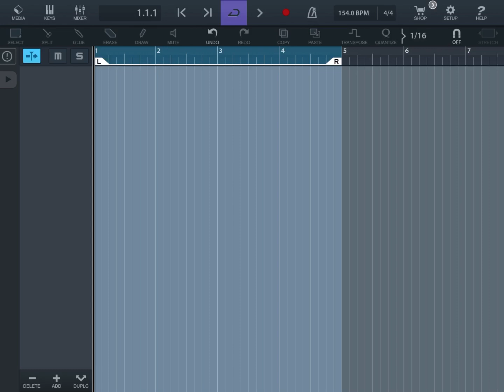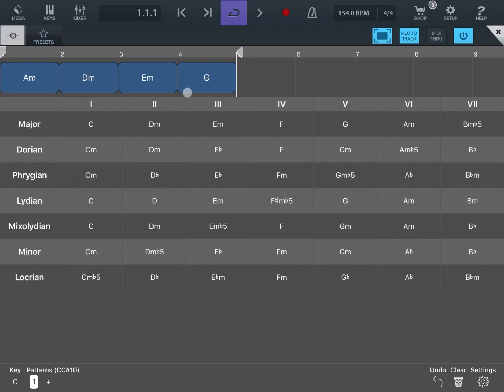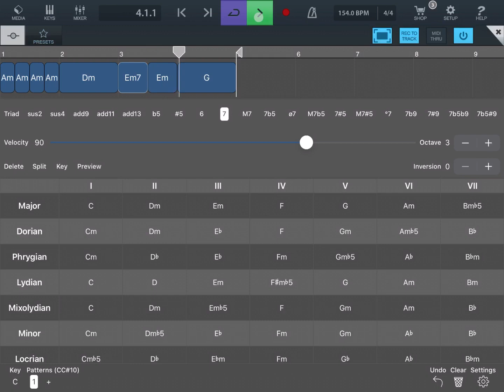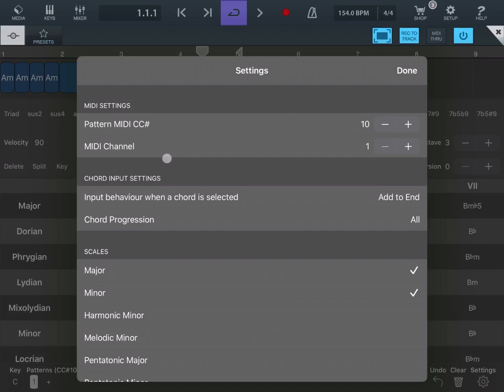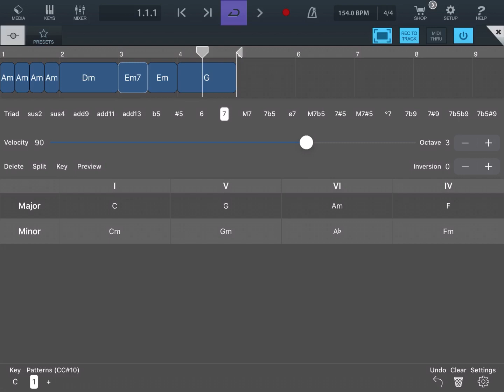ChordBud 2- Tutorial: Exploring the App Part 1, Getting Started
Release your creativity...

SoundForMore: Tutorials and resources for iPhone, iPad